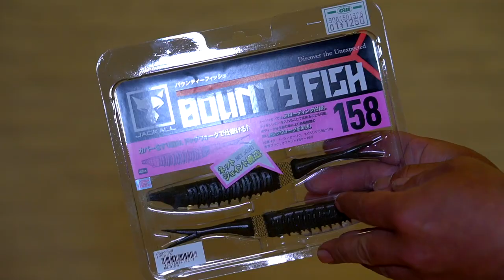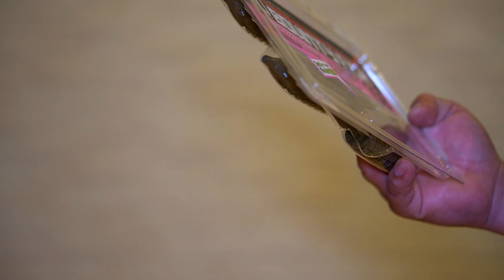【バス釣り】ジャッカル「バウンティフィッシュ158/BOUNTY FISH 158」あの激釣れアクションをワームで再現！？話題のルアーを買って来た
2020はジーニアスプロジェクトのグラビアス、ゴライアス！シマノ ではカルカッタコンクエストDCやメタニウムなど中心に釣りを進めましたが2021はダイワのベイトリールも買ってみるかな！？なんて楽しんでおります。

55アップしか釣れない！デプス「コードネームバス」に巨大バスが襲い掛かる衝撃映像